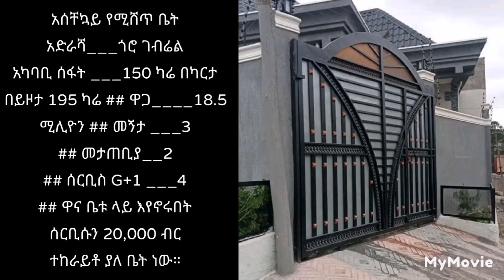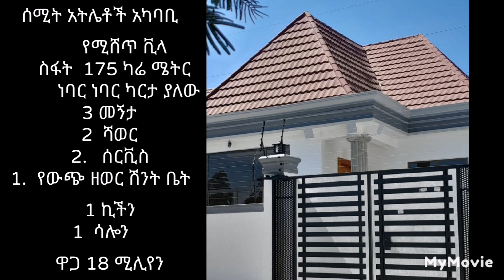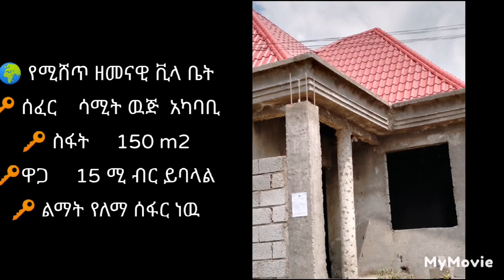በቅናሽ ወጋ በአስቸኳይ የምሸጡ ቤቶች ምርጥ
የሚሸጥ ቤት
ሰሚት አካባቢ
ቦሌ ክፍለ ከተማ
  105 ካሬ
3 ሁለት መኝታ ከሰራኛ ጋር
1kichen
2 bath and
maids room
one care parking
🙏🙏♦️price 11 million  ድርድር የለውም